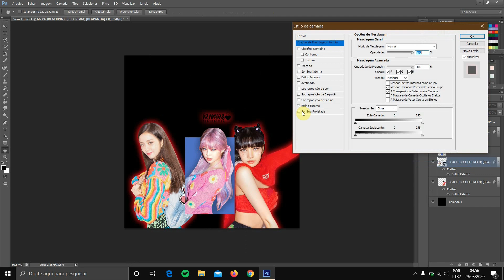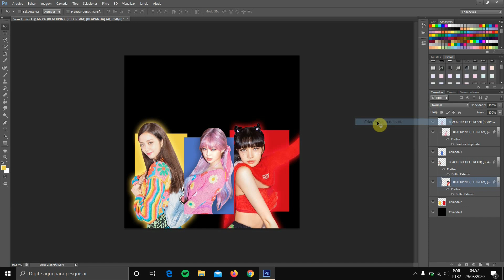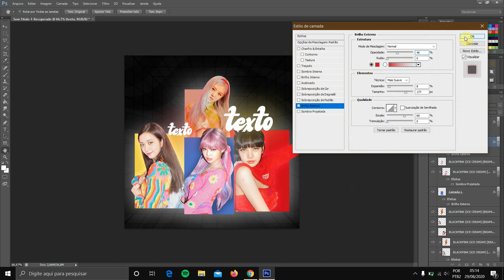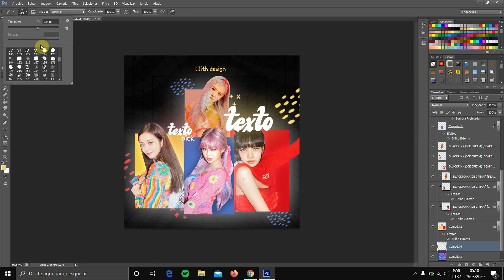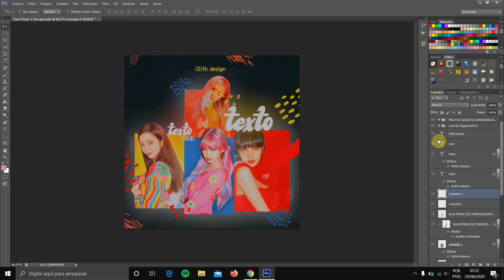Watch me edit - Capa blackpink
Capa feita para a comunidade Kdesign Amino.